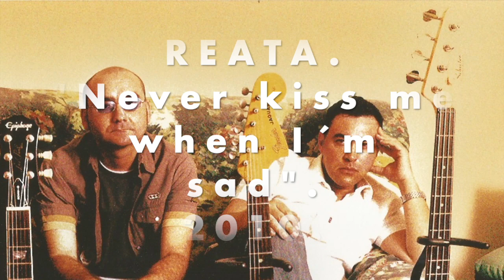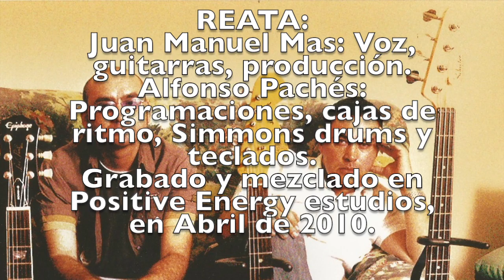Reata. "Never kiss me when I´m sad"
Reata was the project started by Juanma Mas in the 2000 to which I joined when I returned from Madrid, back in 2006. Juanma was in charge of the guitars, vocals and the technical part, both of recording and production. I was in charge of programming, drum machines, electronic and acoustic percussion and synthesizers. We recorded a few songs that were never edited, except one, published in a C.D. compilation of ESPURNA, in 2006, in which Miguel Latorre collaborated on bass. This is one of the songs that did not come to see the light.